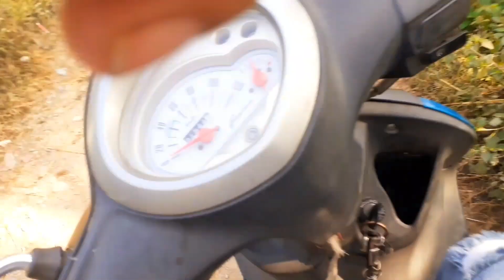ABA CHUNAB AAYUNA LAGYO NI TW GUYS CHALPAL #2022